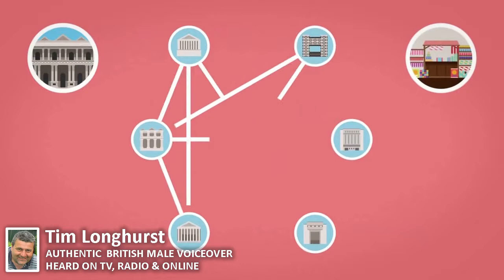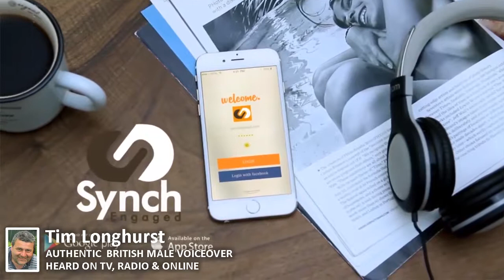tim longhurst voicereel jan 2018